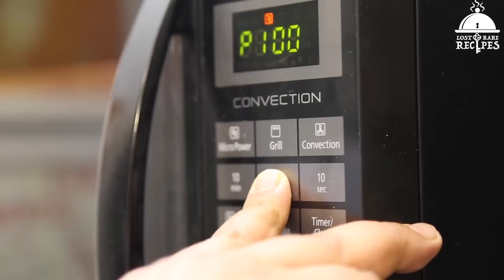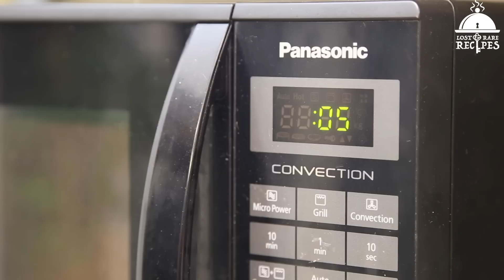ফাঁকিবাজি হালুয়া | Phankibaji Halwa | ৬ মিনিটে তাক লাগানো মিষ্টি | Lost and Rare Recipes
॥ ফাঁকিবাজি হালুয়া - ৬ মিনিটে তাক লাগানো মিষ্টি ॥

বাড়িতে হঠাৎ অতিথি? অথবা মূল রান্না করে এত ক্লান্ত যে শেষ পাতের মিষ্টি তৈরী করবার শক্তি বা ইচ্ছা নেই? একটু মিষ্টি খাবার ইচ্ছা কিন্তু হাতের কাছে নেই? প্রিয়জনকে চমকে দিতে চান একেবারে নতুন কিছু খাইয়ে? এ সবের সমাধান এবারের পদটি। মাত্র ছয় মিনিটে ঘরোয়া উপকরণে তৈরী হয়ে যাবে এ অবাক করা মিষ্টি! তাইতো আলপনা হাবিব এর নাম দিয়েছেন “ফাঁকিবাজি হালুয়া”!

॥ PHANKIBAJI HALWA - A WONDER DESSERT IN 6 MINUTES ॥

Surprise guests at home? Are you too tired after working on the main course to do the dessert? You have a sweet craving but don’t have anything handy? Or do you want to surprise your dear ones with something totally new? The solution to all these is this dish. You have a surprise dessert with regular ingredients just in six minutes! That is why Alpana Habib has named it “Phankibaji Halwa”!